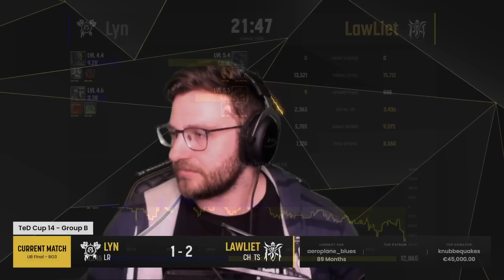WC3 - TeD Cup 14 - WB Final: [ORC] Lyn vs LawLiet [NE]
Group B - WB Final
[ORC] Lyn vs LawLiet [NE]